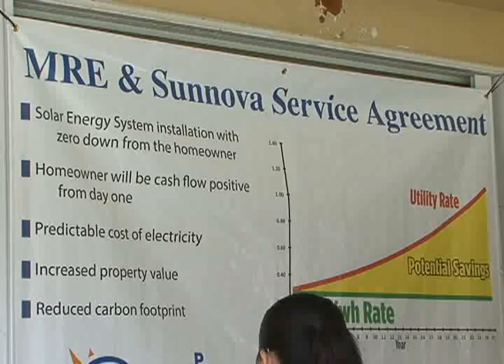Yigo family is first to use new home solar system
With the rising the cost of electricity and two growing boys, Gen and Greg Calvo signed up for Micronesia Renewable Energy's Solar4All program.